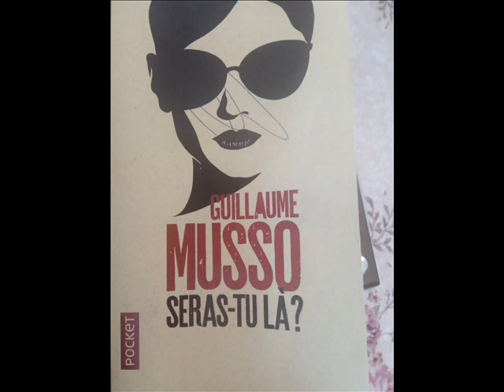Seras-tu là ? : Chapitre XIX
Guillaume Musso